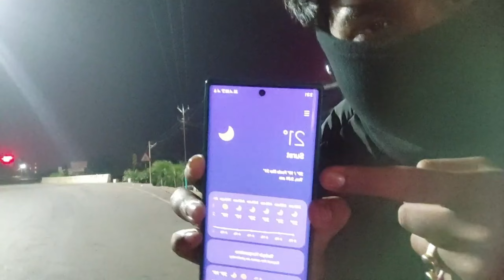Shirdi Trip || New Vlog || Saputara Hill Station || First Part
hello everyone well to our new vlog
Here we r discovering Saputara hill station in night
with Pandey ji and one of my friend.